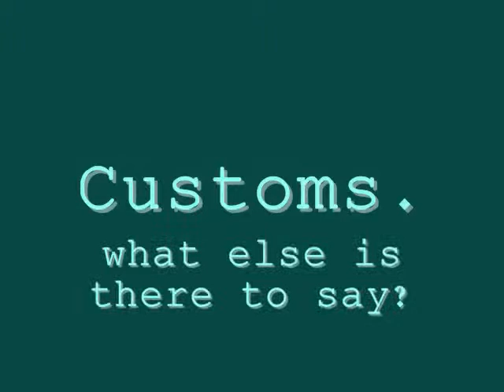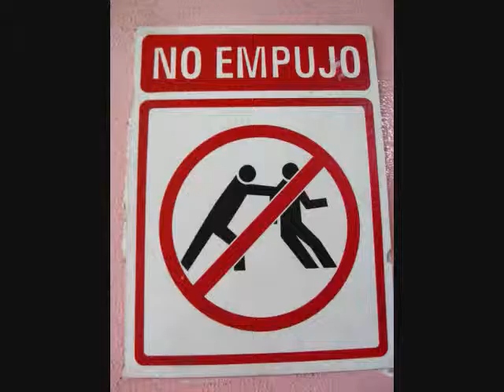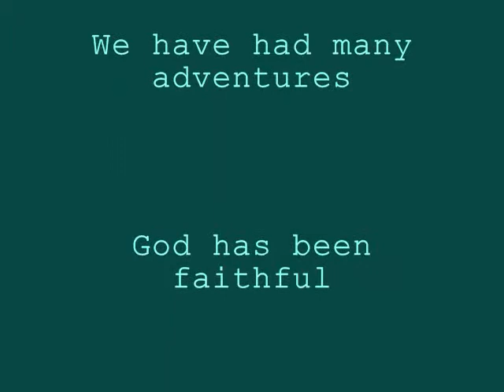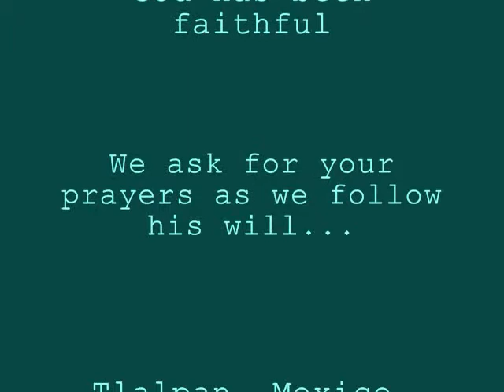Tlalpan, Mexico June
My first month here in Mexico